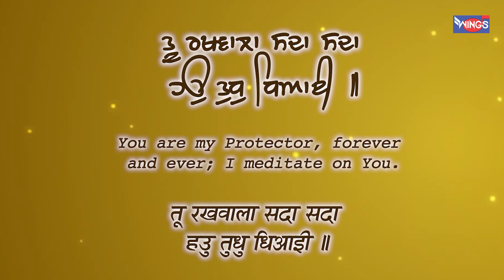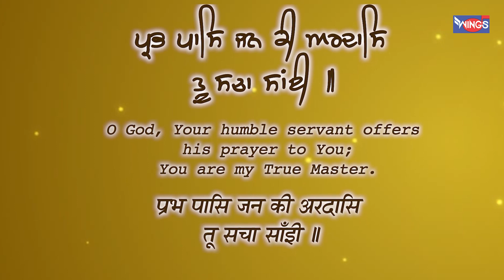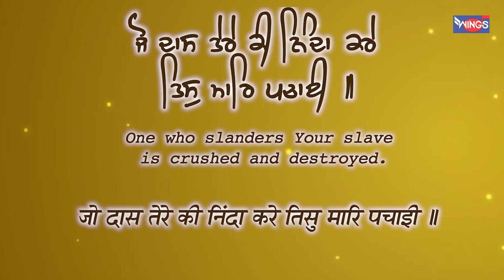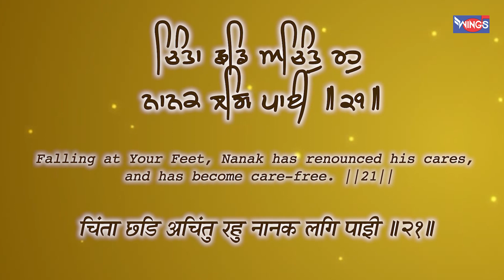To Sacha Sai तू सच्चा साईं | Shabad Gurbani | Shamsher Singh | Gurbani Song | Waheguru Shabad Kirtan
Wings Music presents 'Wings Bhakti' channel. You will find here Guru Bhajans, Guru Nanak Shabad, Shabad Simran , Amrit Vella, Hindi Bhajans, Morning Bhajans, Aarti's,  Mantras, Meditation Chants, Jaap, Shlokas, Amritwani and Kirtan's

Credits:
Singer: Bhai Shamsher Singh
Lyrics: Traditional
Music: Bhai Shamsher Singh
Recorded By Music Tone Studio
D.O.P : HS Lovely